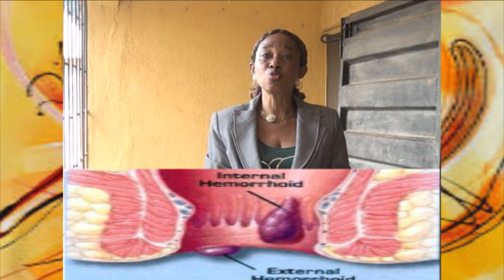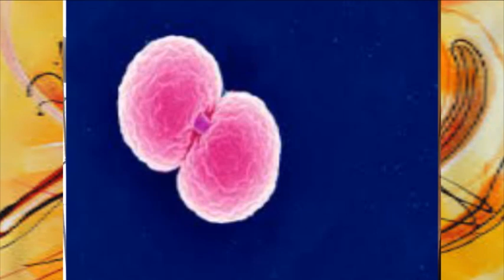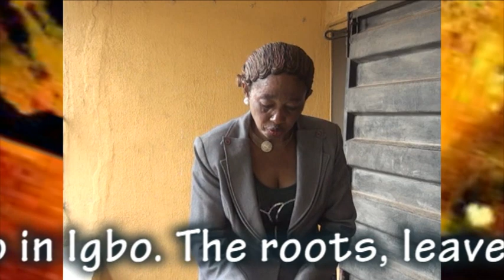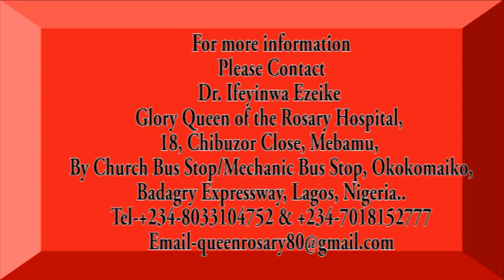Medicinal Uses of Nauclea Latifolia ; STDs, infertility & pile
Nauclea latifolia stem bark has been found to contain tramadol, a strong pain killer in its natural form. Nauclea latifolia  is used a lot in Nigeria especially in the South-West part due to its numerous therapeutic properties.
Other uses of Nauclea latifolia parts:
• The fruits are eaten as food and also used to treat coughs.
• The flower heads are cooked as vegetables.
• The tree gives shade and cover.
• The roots give a yellow dye.
• Twigs are used as chewing sticks.

Please Contact
Dr. Ifeyinwa Ezeike
Glory Queen of the Rosary Hospital,
18, Chibuzor Close, Mebamu,
By Church Bus Stop/Mechanic Bus Stop, Okokomaiko,
Badagry Expressway, Lagos, Nigeria..